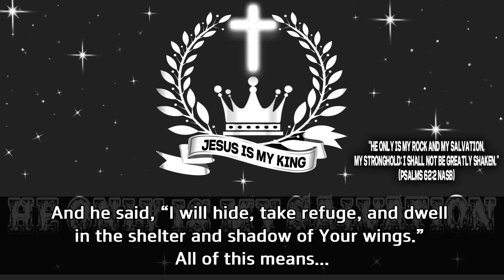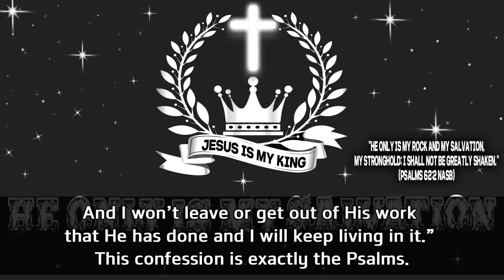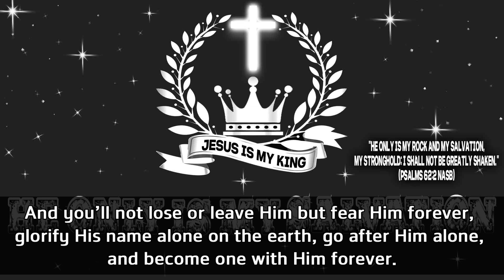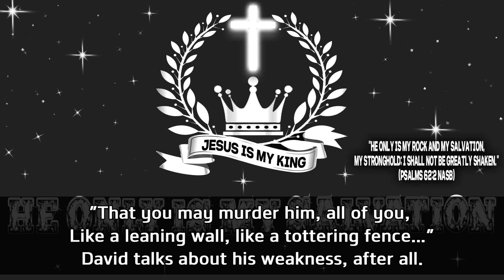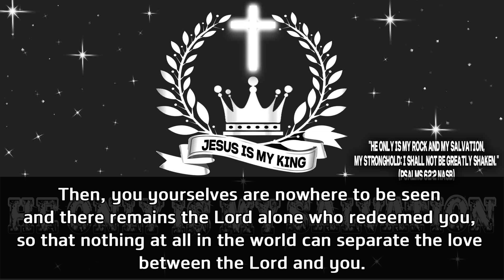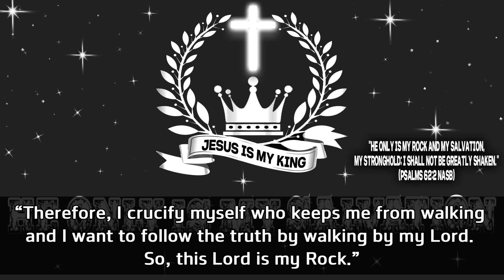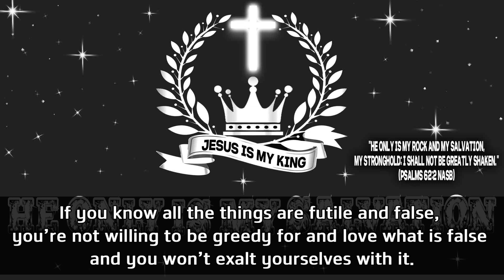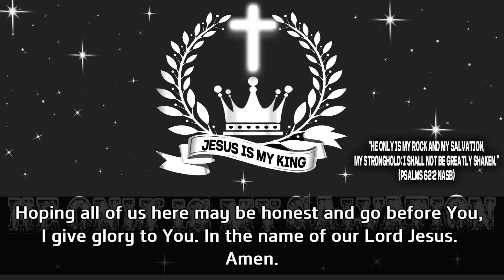▶[잔느귀용] [Eng sub] (Jeanne Guyon) Open Doors To Me (He only is my salvation)주님만이 나의 구원-시편 62편 1절-12절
▶"He only is my rock and my salvation,
My stronghold; I shall not be greatly shaken."
(Psalms 62:2 NASB)
오직 저만 나의 반석이시요 나의 구원이시요
나의 산성이시니 내가 요동치 아니하리로다

▶He only is my salvation-Psalms 62:1-12
주님만이 나의 구원-시편 62편 1절-12절

  - to the end that thoughts from many hearts may be revealed.
    (Luke 2:35)